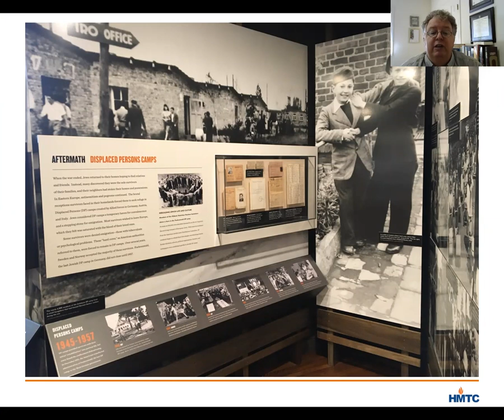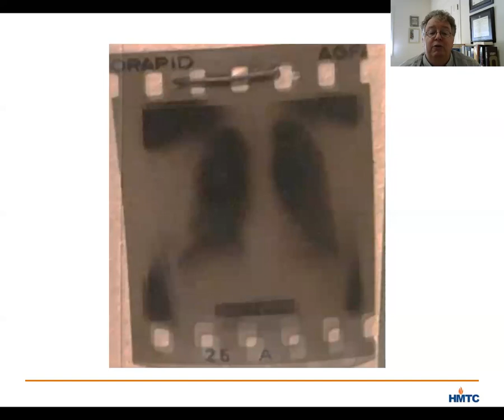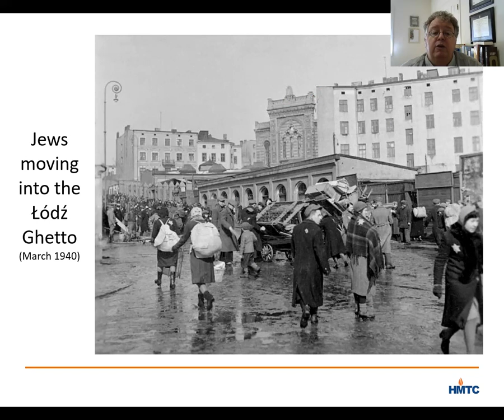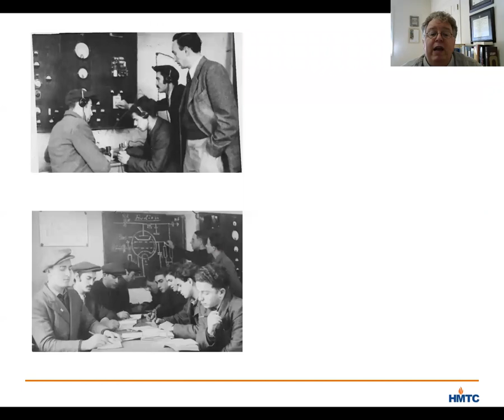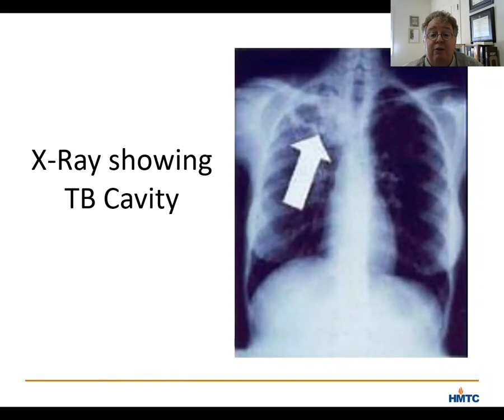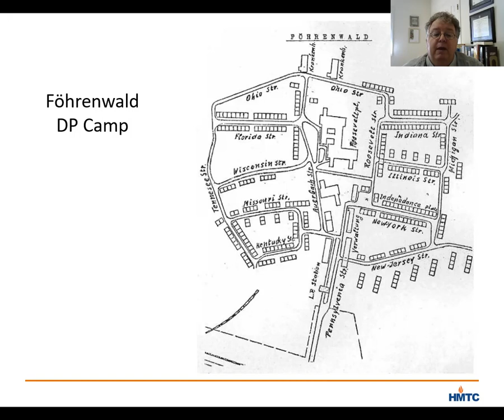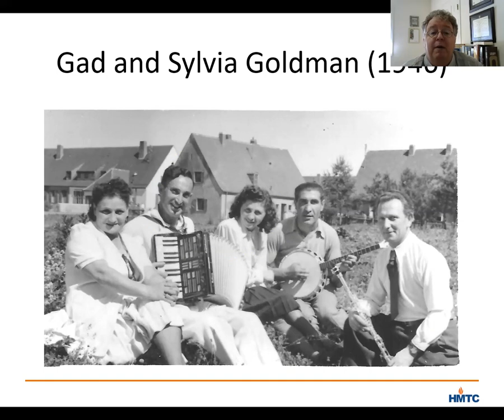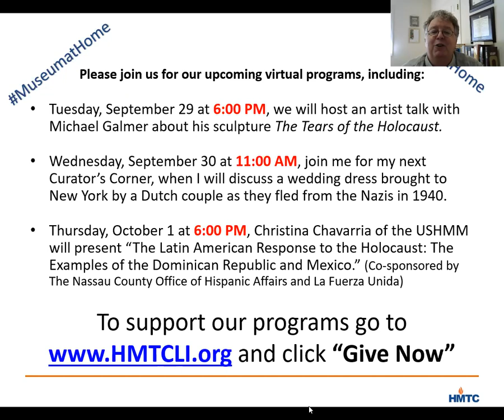Curator's Corner: TB Tests in DP Camps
Dr. Thorin Tritter, HMTC’s Museum and Programming Director,  discusses a small x-ray and Tuberculosis test that is included in the portion of HMTC's exhibition that deals with Displaced Persons Camps. He talks about the Survivor who had the test taken and the concerns that existed in Europe about highly contagious diseases in the post-war period.